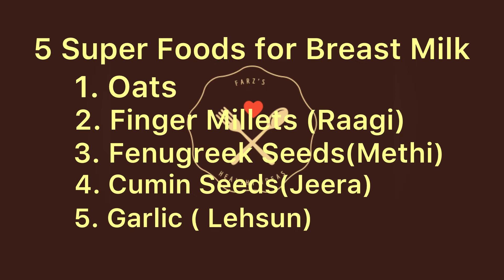5 SuperFoods For Breast Milk during Pregnancy or During Breast Feeding